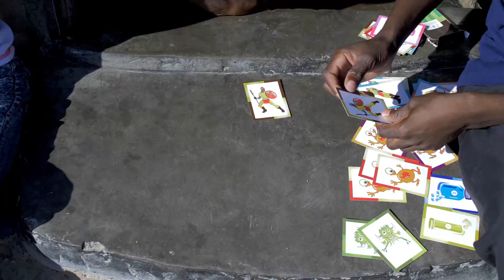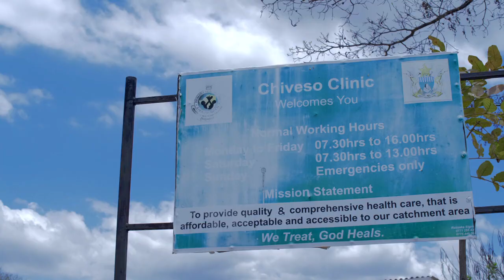"Health and HIV" Part 5 - Young people in Zimbabwe